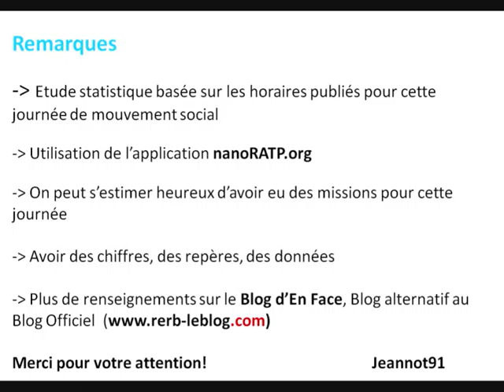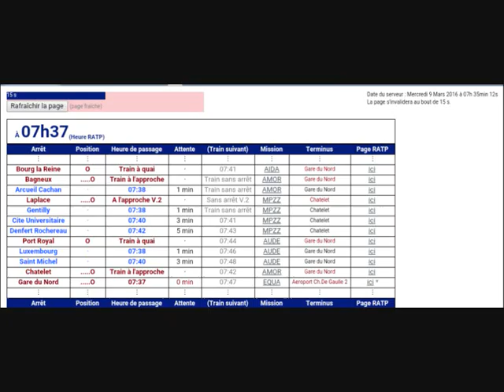Ponctualité RER B Bourg la Reine vers Gare du Nord Mvt Social 09 Mars 2016 Matin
Ponctualité du RER B de Bourg la Reine vers Gare du Nord, entre 7h00 et 7h45, Mouvement Social du 09 Mars 2016